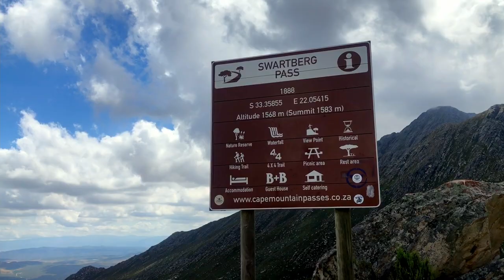Discovering the Swartberg pass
During our visit to the Wester Cape we took the most beautiful pass, the Swartberg Pass. The pass is gravel road all through the scenic mountain range.
 It was Thomas Bain's final and best piece of road building.
The pass is just under 24 km and it takes about an hour to drive, excluding stops and you will stop a few times to take in the views and will be treated too a wide variety of incredible scenery.